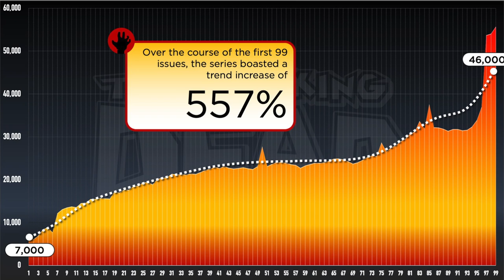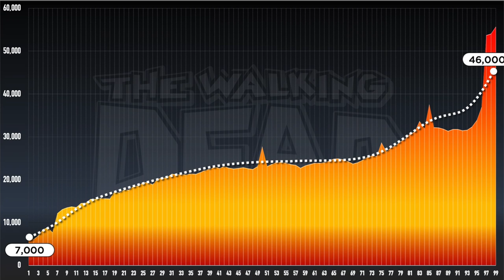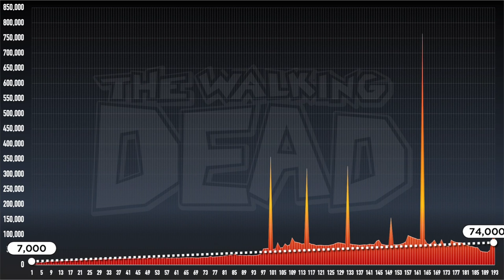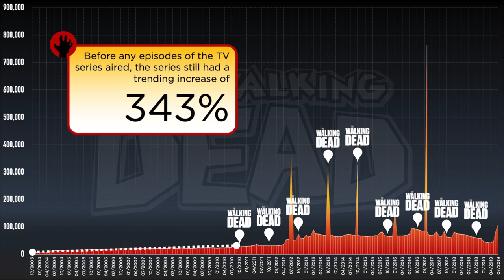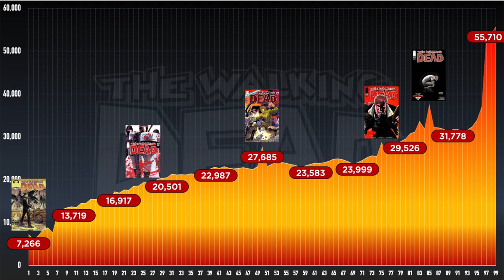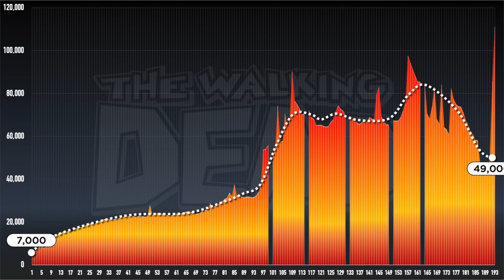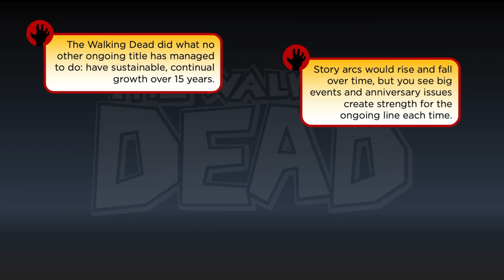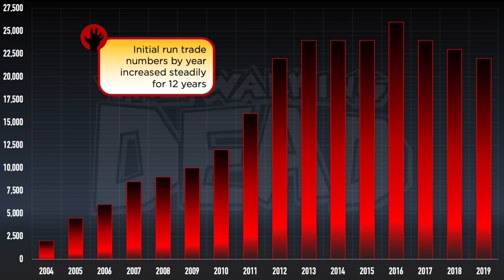The Walking Dead comic sales analysis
A look at the sales numbers and trends for The Walking Dead... and a shocking picture you haven't seen before (and likely won't see again).